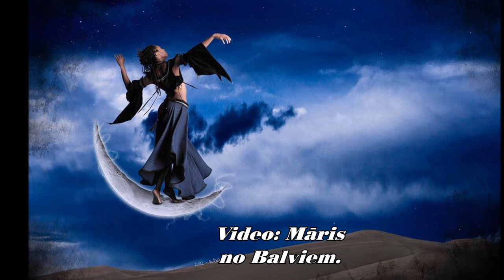Tu man kā roze- Jānis Polis.